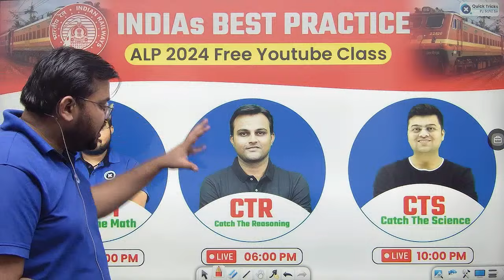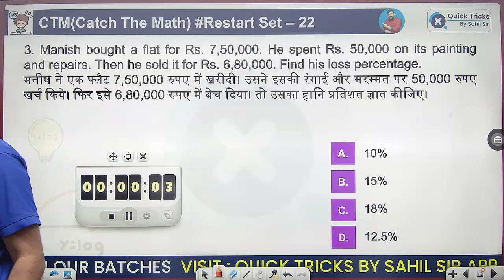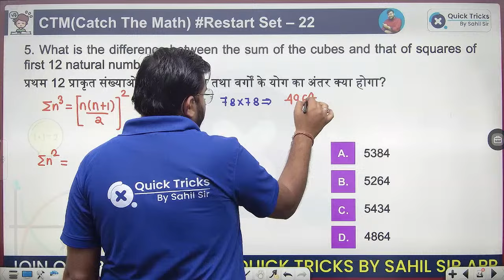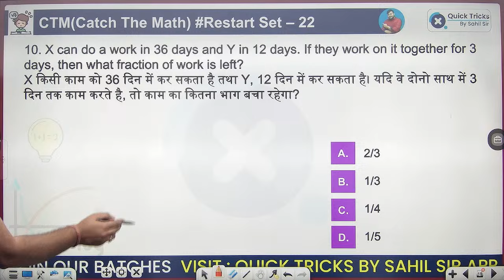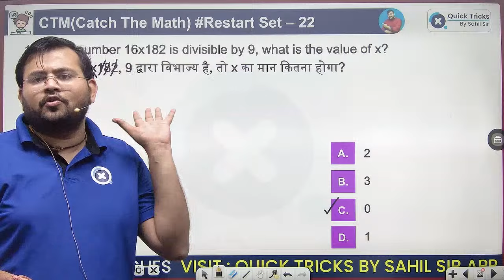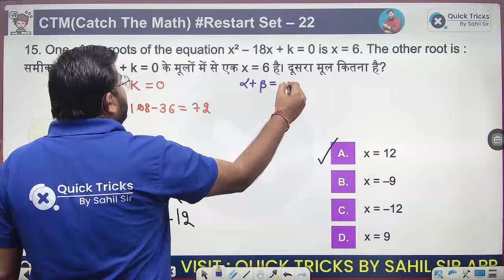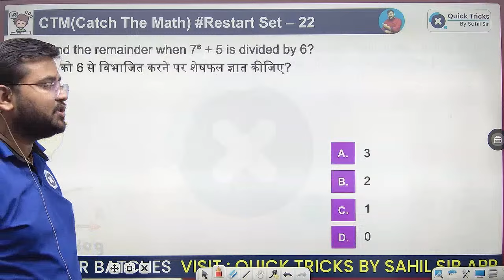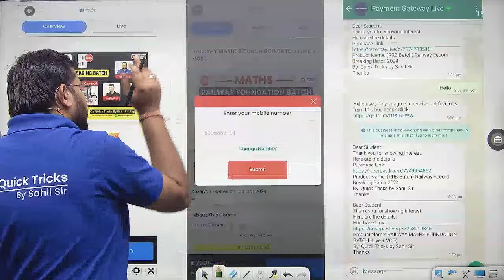Railway ALP/Tech 2024 | Catch The Math CTM for RRB ALP 2024 | SET- 22 | ALP Maths by Sahil Sir